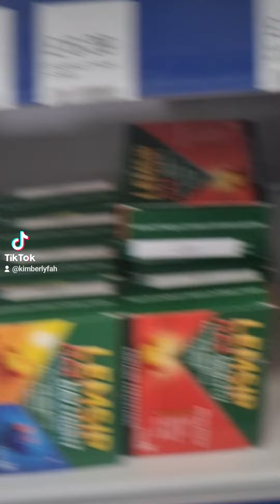My Keratoconus Vision